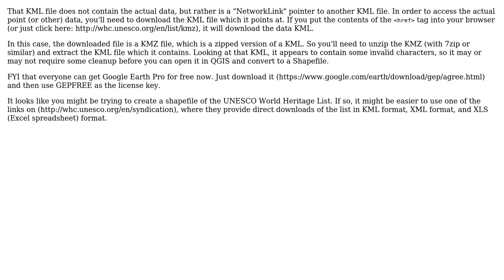GIS: Converting url-based KML to SHP file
With thanks & praise to God, and with thanks to the many people who have made this project possible! | Content (except music & images) licensed under CC BY-SA | Music | Images & others | With thanks to user Roozbeh E user Christiaan Adams and the Stack Exchange Network Trademarks are property of their respective owners. You are responsible for your own actions.